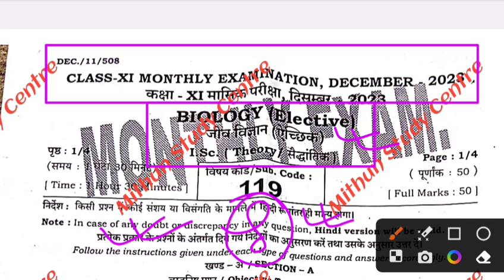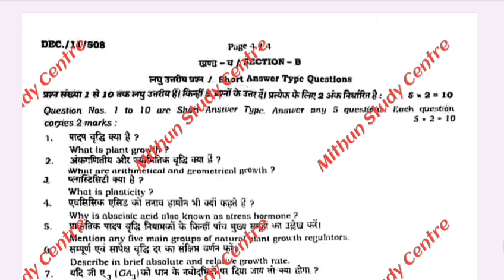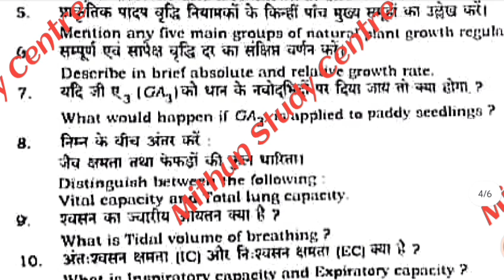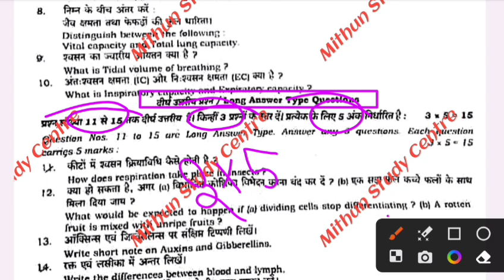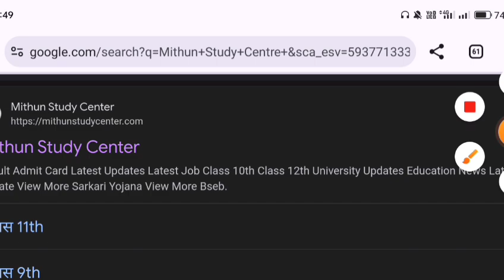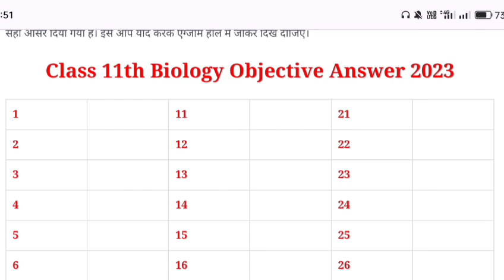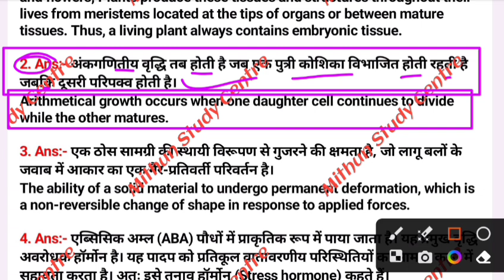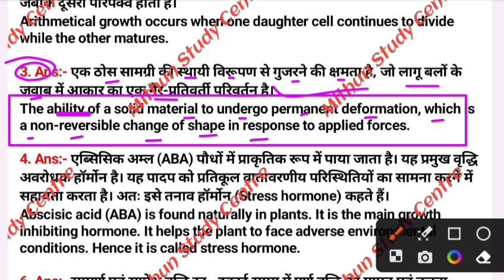27 December 11 Class Biology Monthly exam Subjective 2023 | 11th Biology December Monthly exam 2023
27 December 11 Class Biology Monthly exam Subjective 2023 | 11th Biology December Monthly exam 2023

पेपर Download करने के लिए Google & Crome पर Mithun Study Centre सर्च करें।

Whatspp Group -

Bihar Board Class 11th Biology Original Question Paper Half Yearly exam 2023 | Bseb Bihar Board inter 2025
Class 11th December Monthly exam 2023 Biology Viral paper || Class 11th Biology answer key 2023
Class 11th biology november monthly exam 2023
11th class biology original question paper half yearly exam 2023
Class 11th biology Question Paper Download Half Yearly Exam 2023
Class 11th monthly exam biology subjective question bseb class 11th biology subjective question bihar board 11th exam 2023 biology subjective 11th original question paper
class 11th biology question bseb class 11th biology Masik Priksha subjective bihar board paper solution
biology original subjective question class 11th exam bseb
bseb 11th biology half yearly exam question paper 2023
Bihar board class 11th biology half yearly exam question paper with answer
11th biology half yearly exam question paper with answer
11th biology monthly exam December 2023 Class 11th biology half yearly exam 2023 question paper with answer

11th class biology subjective question
bihar board 11th biology question 2023
bihar board biology question paper 2023 subjective